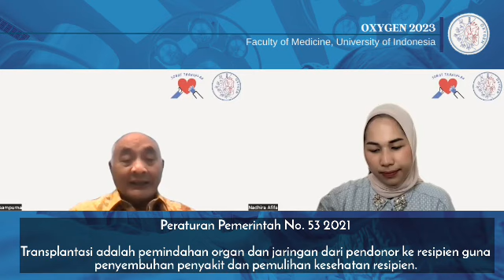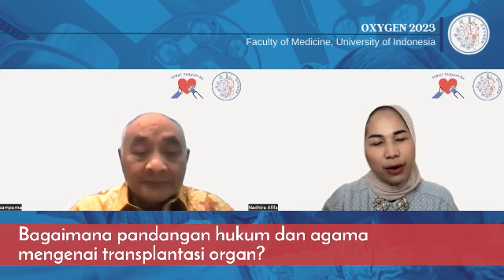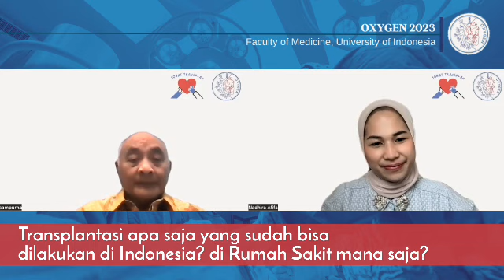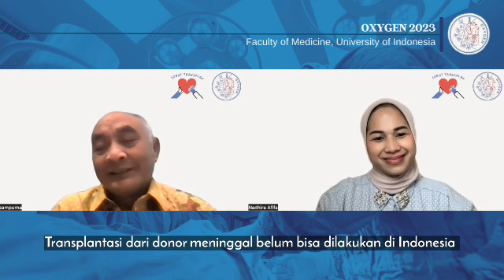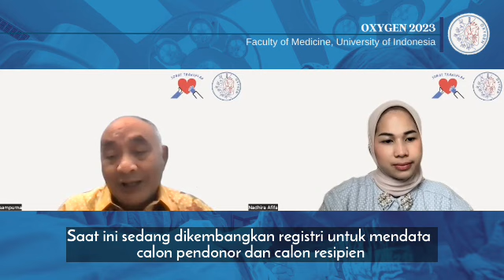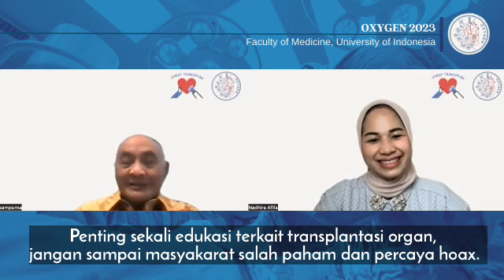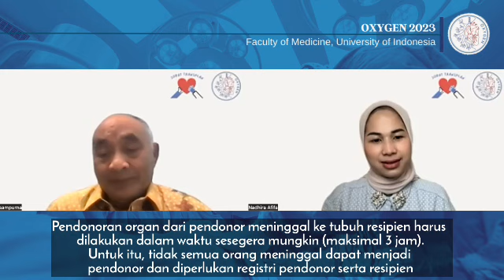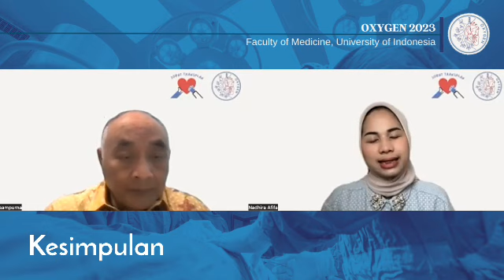SERBA-SERBI TRANSPLANTASI ORGAN DI INDONESIA!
Memangnya transplantasi organ sudah bisa dilakukan di Indonesia? Yuk, kita tonton video wawancara dr. Nadhira Nuraini Afifa, MPh bersama dengan ketua Komite Transplantasi Nasional (Prof. dr. Budi Sampurna, DFM, S.H., Sp.F(K), Sp.KP) untuk mengetahui serba-serbi dan update terkini mengenai transplantasi organ di Indonesia!